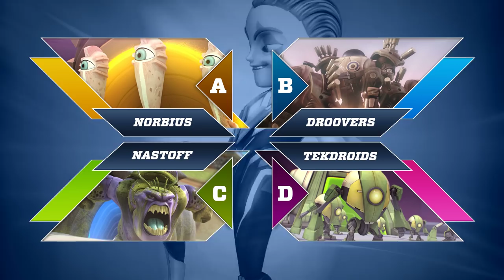WIKISEN / 31 / Armaduras Ignis